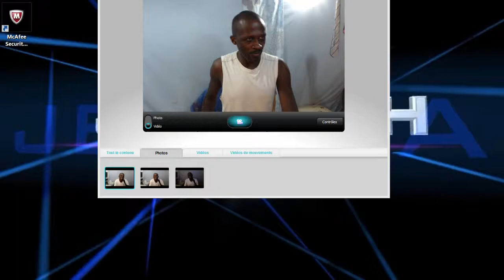Le Bleu de L'Océan Chateau de Glace